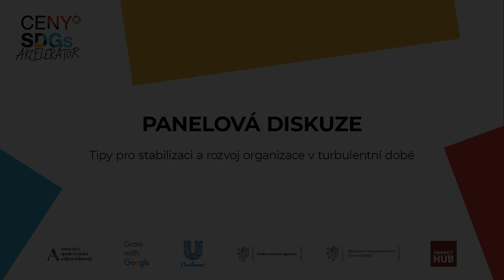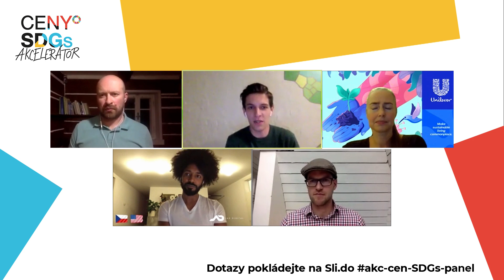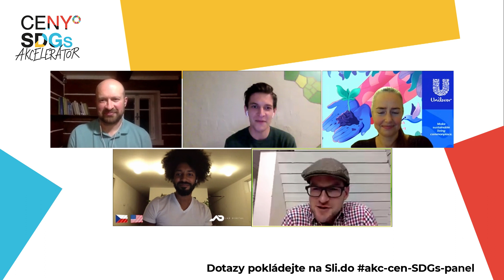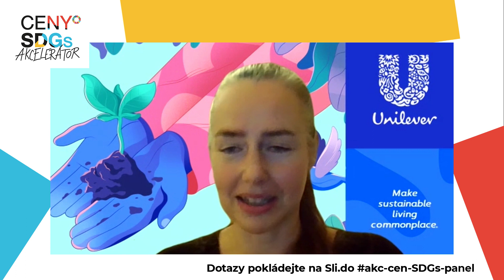Panelová diskuze - Tipy pro stabilizaci a rozvoj organizace v turbulentní době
Aktuální situace ohrožuje většinu malých a středních firem. Chybí jim jistota a možnost předvídat. Jak v takové chvíli plánovat strategii nebo akční kroky? Jaké scénáře je třeba připravit? Co je klíčové pro přežití firmy v nejisté době? Na tyto otázky jsme se zeptali zkušených lídrů, probrali s nimi témata jako je stabilizace a rozvoj firmy či komunikace se stávajícími zákazníky během krize.

Akce se konala pod záštitou akcelerátoru Cen SDGs, které udílí Asociace společenské odpovědnosti. Partnery programu jsou Google a Unilever.